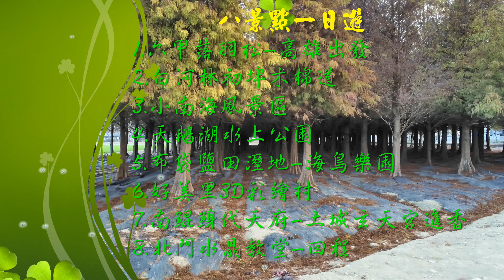南部8景點一日遊 (偶遇過境鳥黑腹燕鷗)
片中的海鳥叫黑腹燕鷗。

 既然叫黑腹燕鷗，為何看到的黑腹燕鷗的腹部羽色是呈現白色或淺灰的呢？這是因為要進入繁殖交配期時，才會換成夏羽，那時候腹部的羽色換成黑色，現在所見的是黑腹燕鷗的冬羽，腹部羽色是呈現白色或淺灰色。也就是到了明年四月，黑腹燕鷗要離開臺灣的時候進入繁殖期，換成夏羽，成為名副其實的黑腹燕鷗。

凌空視界所有影片皆為2K-4K高解析影片,網速許可下建議選擇1440P以上觀看.感謝欣賞